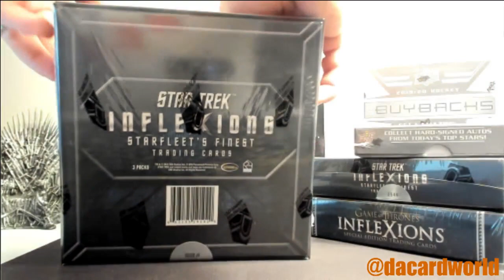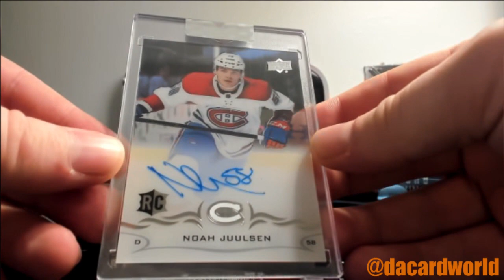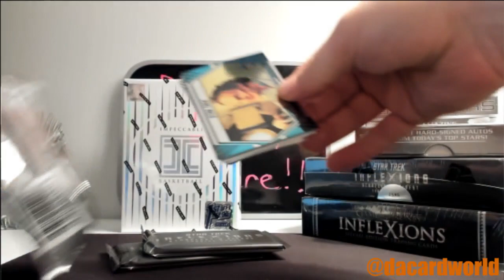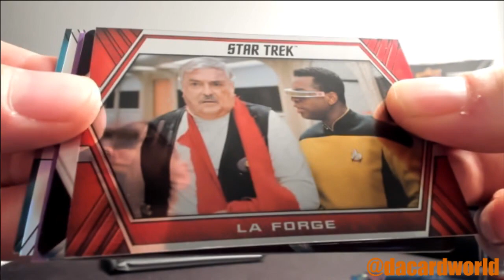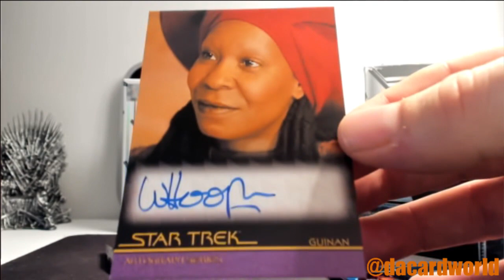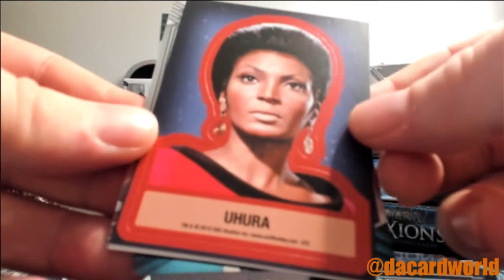Ryan's UD Clear Cut and Star Trek Inflections break